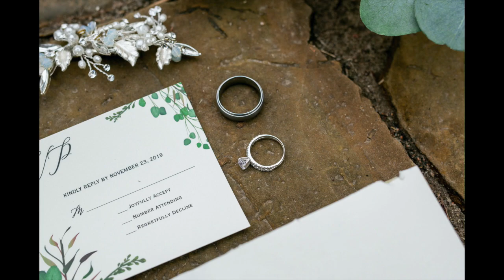Kearney Nebraska Wedding Photographers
Paige and Matt’s wedding is one I looked forward to all season long for a couple of reasons. The first being I absolutely LOVE this couple! I’ve spent a lot of time over the last few years photographing them in different weddings and their group of people is always so great to spend time with! They’re are definitely blessed to be surrounded by such amazing friends and family!
I just love shooting in small towns so much. It’s so nice, especially after shooting in Colorado where you have to get permits to photograph pretty much anywhere, to just be able to go wherever you want. We ended up taking the majority of portraits on the south side of town near the co-op, which just felt so right for Paige and Matt! That, along with the dusting of snow we got all day, made for the most gorgeous photos!

After hanging out downtown, checking out the co-op, and playing around on a dirt road, we headed back to the church for family photos and the ceremony. People often ask me what my favorite part of a wedding day is. It’s always the moment when the bride is walking down the aisle. Even when the couple has done a first look, you can still feel so much emotion swelling in the room. It’s like everything that day, everything for the last year of planning 2, 3, 4 or more years of being together, has led up to this moment. I just LOVE that!

Right after the ceremony, we were off to Kearney to the Holiday Inn for a lovely reception. Before going inside, we pulled Paige and Matt off to take some photos with the Christmas lights! Andi and Andrew of Infinite Productions had a great idea to capture the snow a little better with their light, which provided an incredible opportunity for photography as well! I’m so thankful to them for letting me rip off a little of their creativity!

Congratulations to Mr. and Mrs. Gray! Your wedding was beautiful and I’m so lucky to have wrapped up my 2019 wedding season with you!